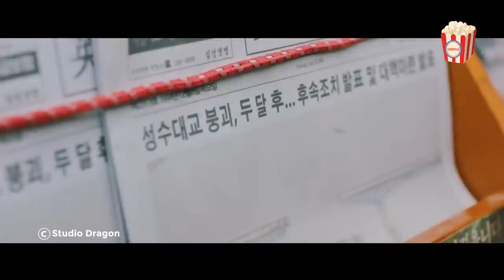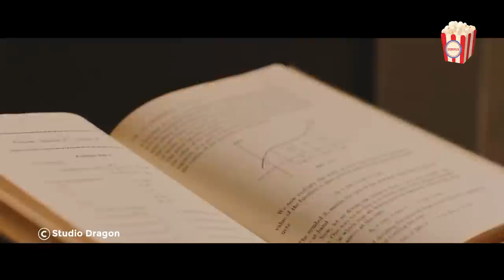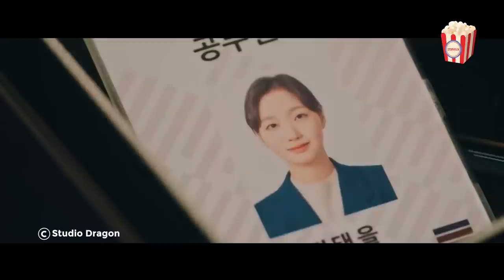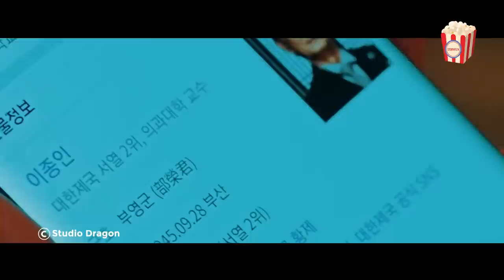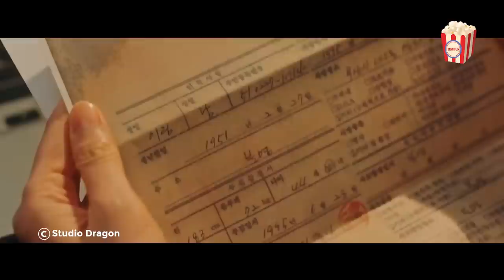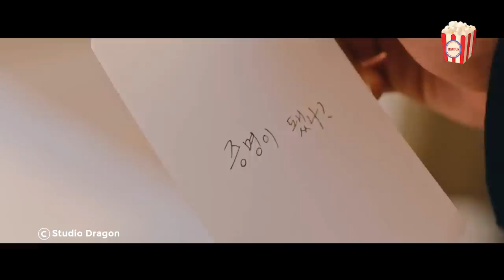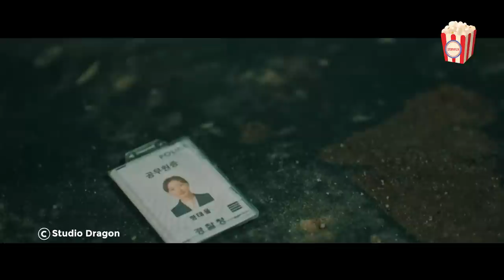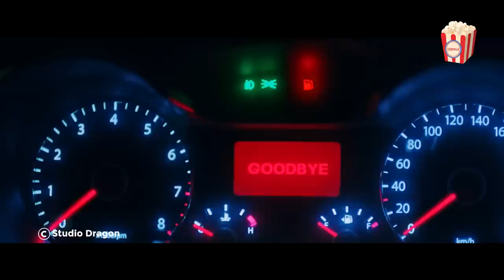They Thought He Was Just a Regular Guy, but He's Actually a Crown Prince Looking for a Wife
Welcome to this exciting recap video of a popular Korean drama that took the world by storm in 2020. In this video, we'll be diving into the captivating storyline, brilliant performances, and stunning visuals of this epic series.

Our recap covers all the highlights, twists, and turns of this beloved drama that has captured the hearts of millions of viewers. From the breathtaking cinematography to the mesmerizing soundtrack, everything about this show is a feast for the senses.

As we delve into the plot, we'll take you on a journey through the mystical world of parallel universes and time travel, as our main characters navigate through love, betrayal, and the battle for power. With its intricate plot and well-developed characters, this show will keep you on the edge of your seat until the very end.

So, whether you're a die-hard fan or a newcomer to the world of K-dramas, this video is for you. Sit back, relax, and enjoy the ride as we explore one of the most captivating dramas of the year.